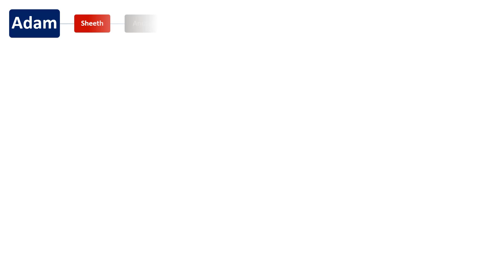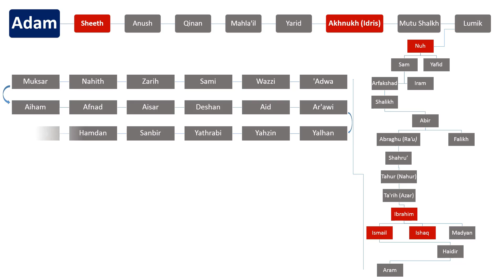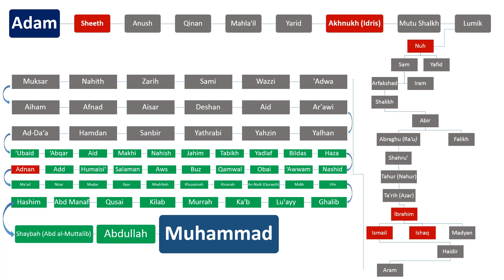Family Tree of Prophet Muhammad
Family Tree of Prophet Muhammad. This family tree is about the relatives of the Islamic prophet Muhammad known as a family member of the family of Hashim and the Qurayshs tribe which is ‘Adnani. Muhammad claims descent from Ishmael through the Hashim tribe. Muhammad also has Jewish ancestry through his great-grandmother, Salma bint Amr the mother of Abd al-Muttalib.